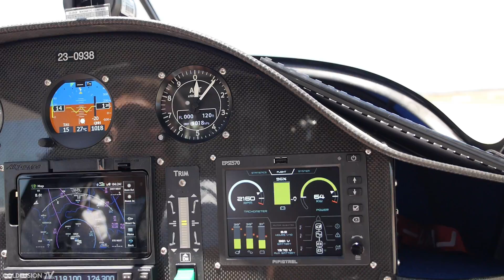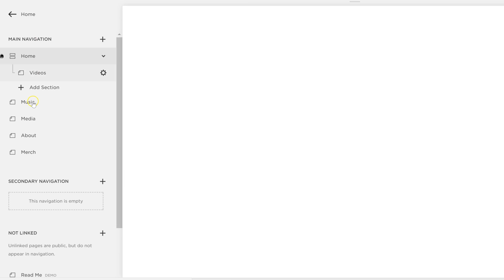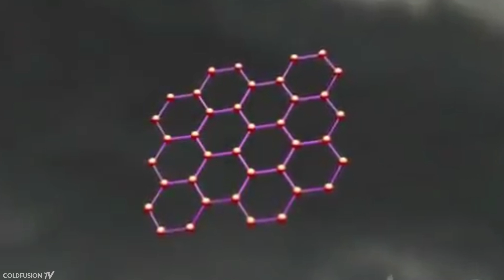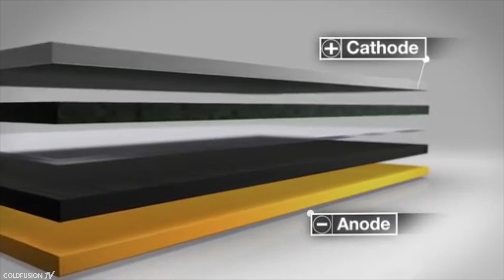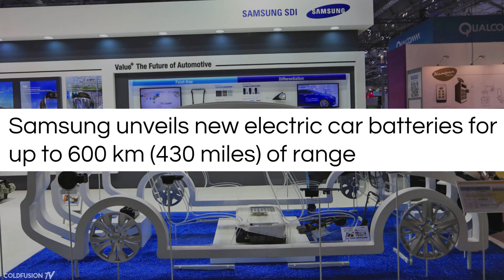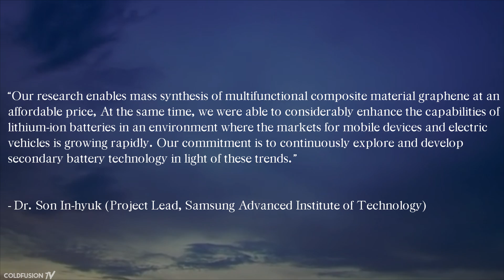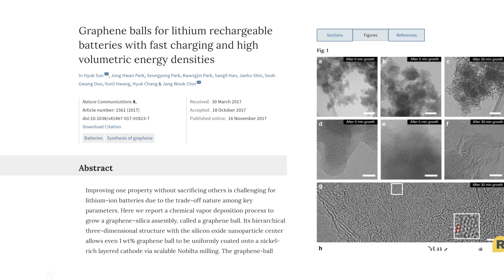Samsung's New Graphene Battery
//Soundtrack//

0:00 Above & Beyond - Tri-State (5vel Remix)

1:38 JackLNDN – Aeterna

2:10 Bon Iver – Wash (OMN Remix)

3:35 Ricky Eat Acid - A Smoothie Robot For My Moon Mansion

4:37 DIALS – Paths

6:14 Abhi & Dijon - work.pool.bed